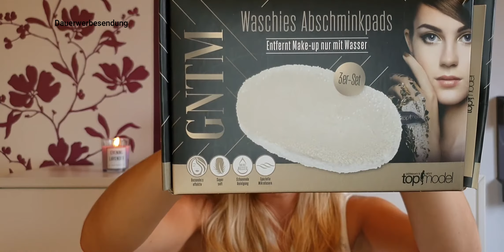Beauty Haul Juli `20/Catrice,Essence,GNTM,Gard,Balea,DM/rossmann,Nivea,MAC,Cien,Schauma,Rexona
Hallo
und einen schönen Sonntag meine Lieben. Heute habe ich wieder einen kleinen Beauty Haul für euch. Ich wünsche euch viel Spaß beim Video
 Liebe Grüße
 Eure Steffi